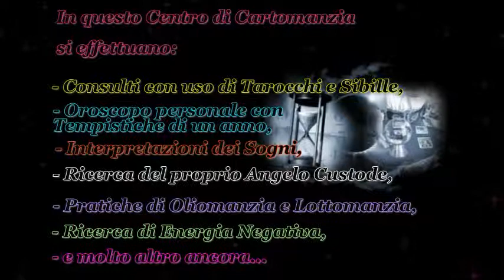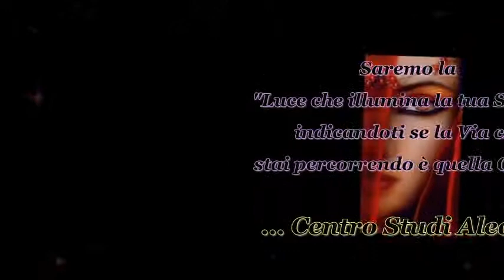Centro Studi Aleandra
Per ritrovare la serenità perduta chiama il nostro Centro di Cartomanzia; troverai ad ascoltarti Esperte Cartomanti Sensitive che saranno a tua completa disposizione per aiutarti a ritrovare la giusta via! Per essere in grado di sapere tutto sul tuo destino ed essere una volta tanto protagonista della tua vita sentimentale, contatta le nostre Cartomanti.